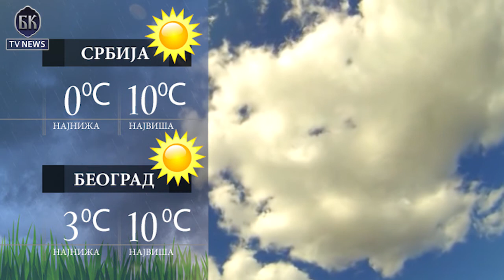VIDEO BKTVNews TELEFAKT 02 01 2018